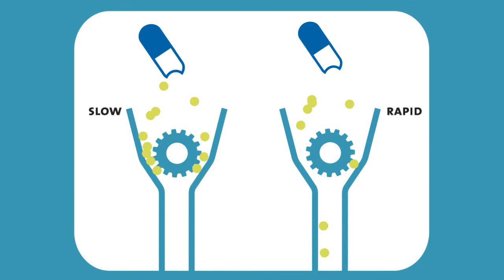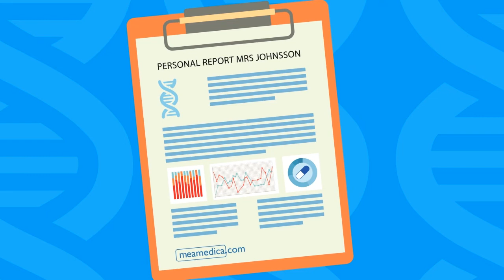meamedica personal medicine DNA test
"Feeling drowsy even after taking a non-sedating pill? Or fail to comprehend why a certain pill works for your partner but has absolutely no effect on you? This happens because we are all genetically different, that’s what makes us unique."

Read more about the meamedica personal medicine pharmacogenetic test by visiting our